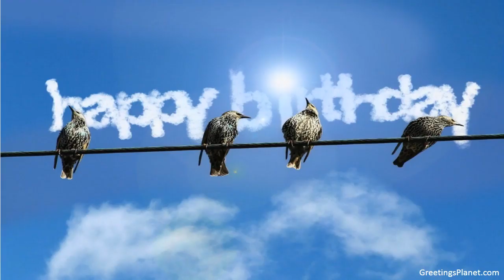Happy Birthday to Jnyandeep